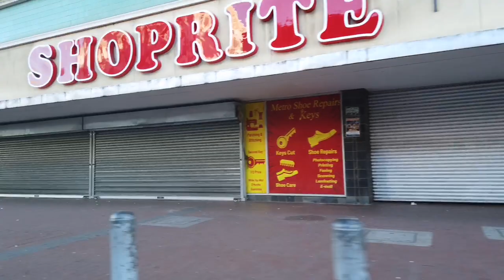City Tour Of Port Elizabeth | Gqeberha | Nelson Mandela Bay | Eastern Cape | South Africa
Port Elizabeth is a city on Algoa Bay in South Africa's Eastern Cape Province. A major port, it's also known for its numerous beaches. The Donkin Heritage Trail takes in the Old Hill neighbourhood's Victorian landmarks. Coastal boat tours spot whales and rare seabirds, while wildlife reserves outside the metropolitan area are home to elephants, rhinos and other big game.

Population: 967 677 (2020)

Come drive with us a we take a drive through this beautiful city.